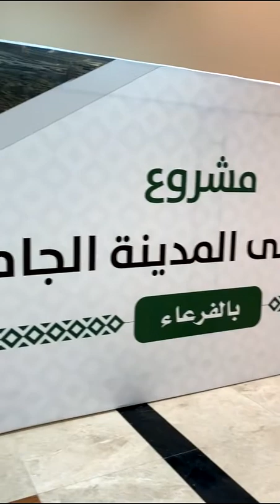تغطية ابها ناو لزيارة مجموعة ابها عطاء ووفاء لمشروع جامعة الملك خالد في القرعاء ( المدينة الجامعية )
تغطية حديثة 3 اغسطس 2021